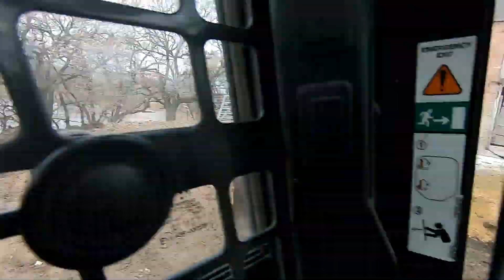Building Trump a wall? With sex rocks?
Sorry this video took soooo long to produce. MAJOR technical issues. Virus and all kinds of things. Finally doing a project that really needed to be done. It was actually filmed in October. A little behind the times